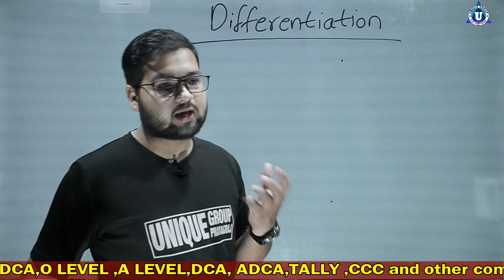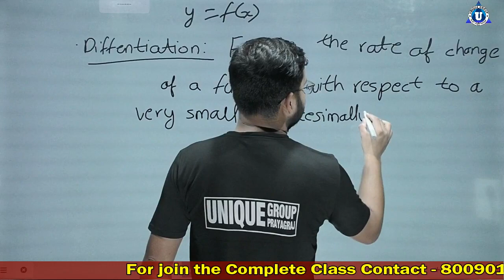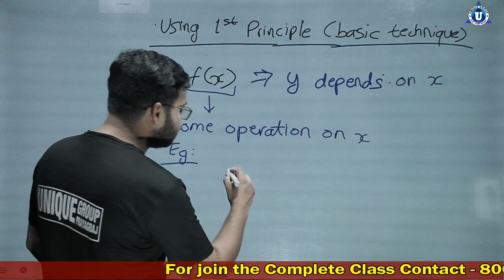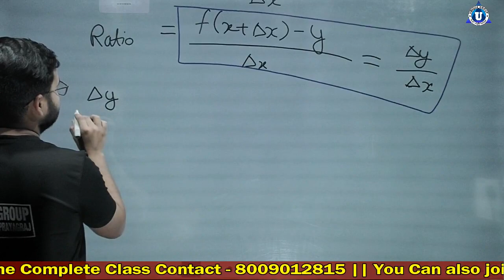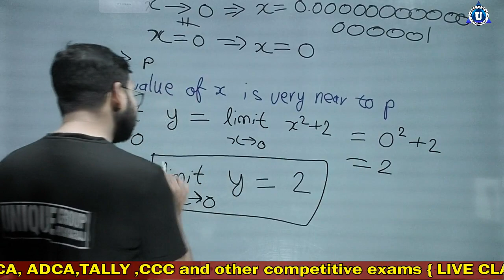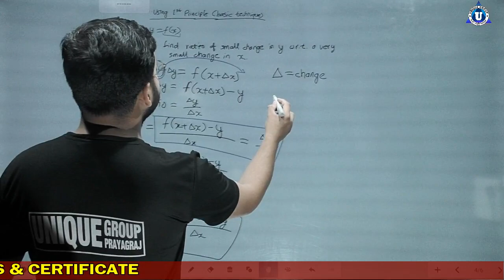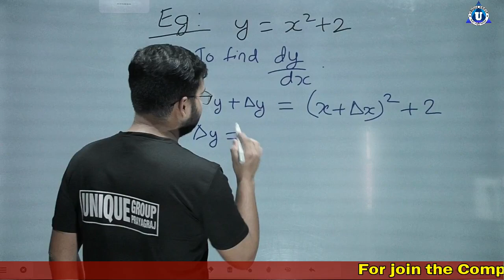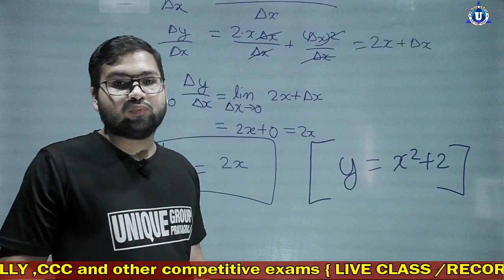BCA | Elementary Physics | Day-5 | Differentiation Part-1 | Online Classes